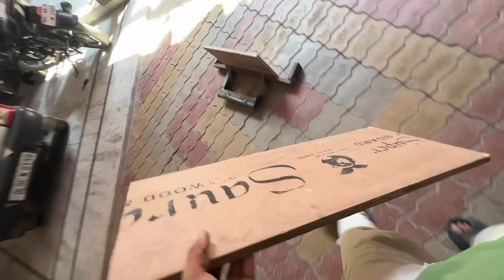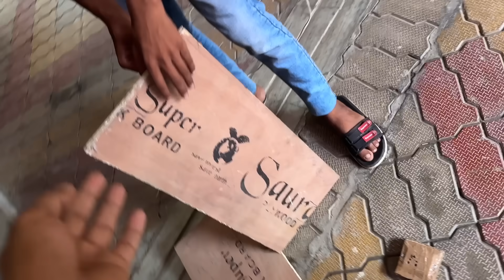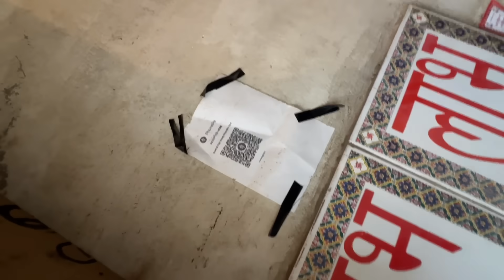Firak Ka Pura Dacha Bana Diya😱 Gir Gaya Balance Kese Banega Sochna Pdega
Firak Ka Pura Dachana Bana Diya😱 Gir Gaya Balance Kese Banega Sochna Pdega